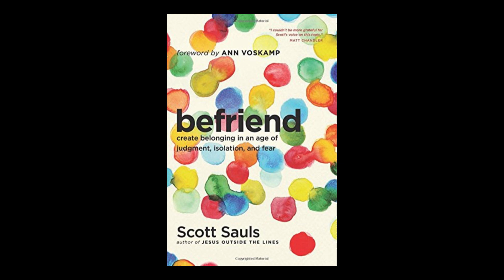Introduction of Scott Sauls by Pastor Sandy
Our guest speaker for March 14, 2021, is Scott Sauls from Christ Presbyterian Church in Nashville, Tennessee.